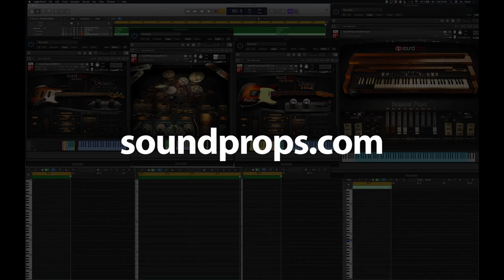Golden Plate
VIDEO DEMOS